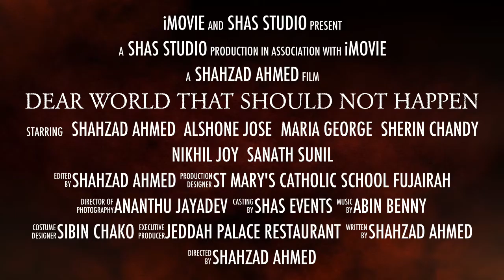Dear world that should not happen Shortfilm official trailer-directed by Shahzad Ahmed